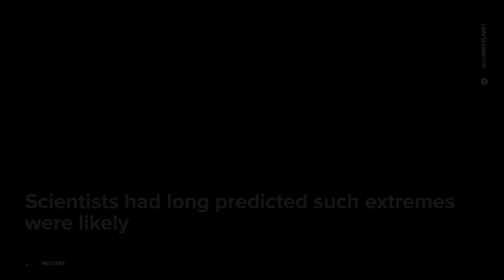EXTREME WEATHER RENEWS FOCUS ON CLIMATE CHANGE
ENVIRONMENT: Extreme weather renews focus on climate change as scientists update forecasts!